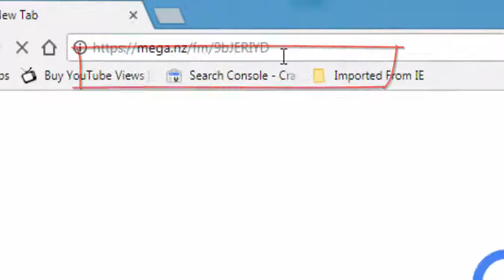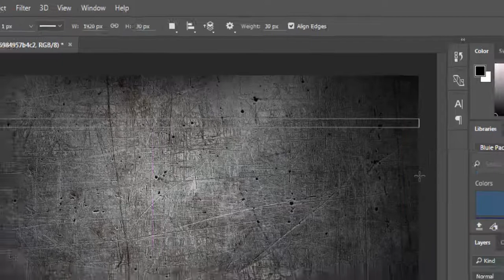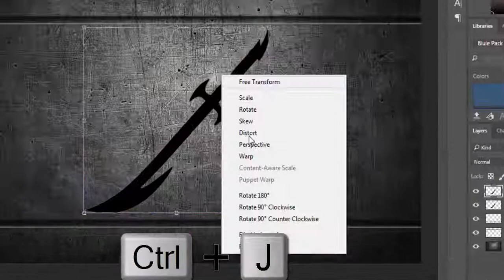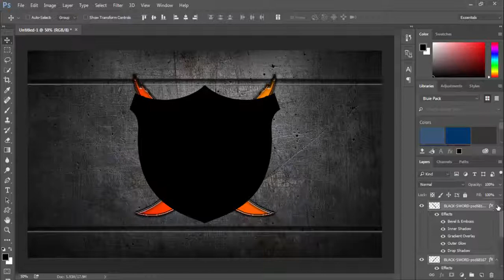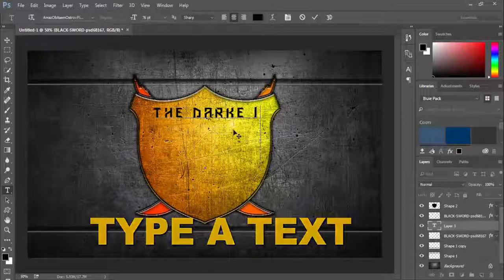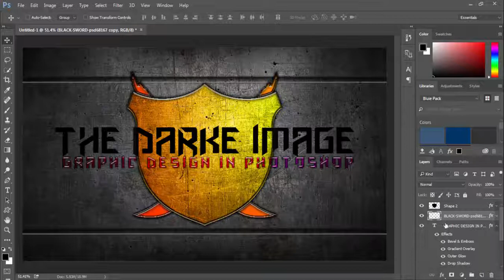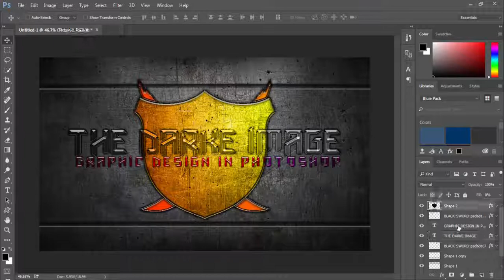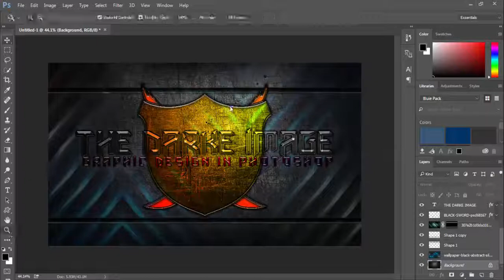Photoshop Tutorial: How To Make A Amazing Movie Text With Emblem✏️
How To Make A Movie Text Emblem Very Best Graphic Design In Photoshop Tutorial So Like This My Tutorial And Subscribe This My Channel Share This My Videos Comments Your Keep A Questions

My Best Tutorial Very Happy This Tutorial

Hay Gays Welcome to Strong Graphic TV Graphic Design New Tutorial 2017
• Name: Abdulraheem
• Channel Name: Strong Graphic TV
• What Like Tutorials: Graphic Designs and Logo Designs
• Release Channel Date: 21/9/2017
• What Making Tutorials: Photoshop Illustrator Cinema 4D
•  Fest Do Tutorial: Mockup Logo
How to Graphic Design Logo
How to Graphic Card Design
How to Graphic Mockup Logo
How to Logo Designs
How to Graphic Glossy Web Design
How to Graphic Text Design
How to 3d logo Designs
How to 3d Text Designs
How to 3d Graphic Designs
How to 3d Mockup Logo Design
Easy Tutorials
Very Best Tutorials
Very Best Designs
Pleas Watching My Videos……
       Details
Hay Gays My name is Abdulraheem Strong graphic TV im logo graphic my videos text design outline texts effects Photoshop
Editing logo and graphic and text styles and web designing and program loading editing text logo H logo D logo A logo E logo
All style logo designs textures making backgrounds photo editing graphic text full graphic music style effect
4d text in cinema 4d very lucky app 3d im 3d text logo mockup making very happy tutorials
Thanks for details